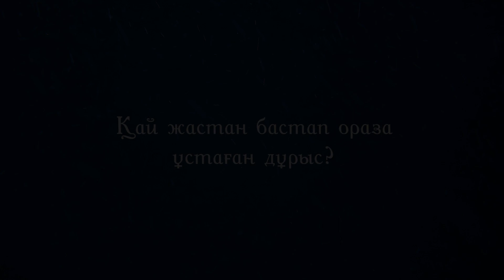ЖАС БАЛАЛАРҒА ҚАНША ЖАСТАН БАСТАП ОРАЗА ҰСТАУ КЕРЕК? | ТАРАУИХ УАҒЫЗЫ | ҰСТАЗ ДІНМҰХАММЕД СМАНОВ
Егерде Сарыағаш медресе колледжіне қаржылай көмек көрсетем десеңіз төмендегі реквизиттерді пайдалансаңыз болады

160900, Түркістан обл, Сарыағаш ауд, Жарты төбе а/о, Ынтымақ ауылы, Аппаз ата 1.

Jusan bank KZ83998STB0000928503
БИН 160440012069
💳 KaspiGold:
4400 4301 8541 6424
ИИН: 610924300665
Абдужаппар Шакирович

Қор директоры: Абдужаппар СМАНОВ
Лайк басып біздің каналға тіркеліңіздер және бұл видеомен бөлісуді ұмытпаңыз 👇Пікірге: "СУБХАНАЛЛАХ"-деп жаза кетсеңіз, сонда Көп адамдардың көруіне себепші боласыз және Аллаһ Тағала қаласа САУАП аласыз👍 ерсін әміре абдусаттар сманов ақида абдуғаппарсманов​ абдусаттарсманов​ абдужаппарсманов​ арманқуанышбаев​ ​ ерсінәміре​ ​ насихат​ уағыФз​ сарыағашмедресеколледжі​ сарагашскийколледжмедресе​ абдуллахадсманов​ дінмұхаммедсманов​